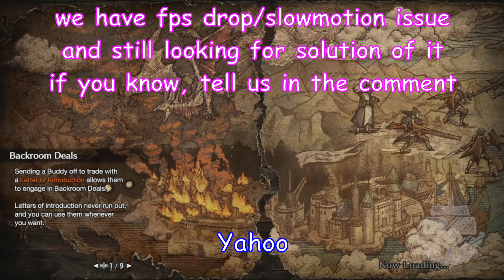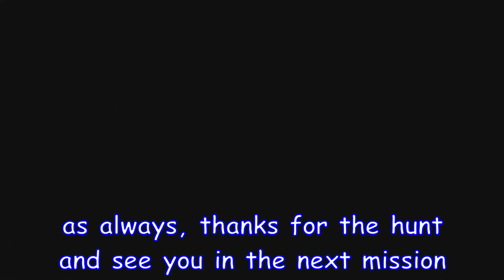Miniature or Smallest Gold Crown Astalos Monster Hunter Rise Sunbreak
This award is the most hated award in monster hunter universe, you need to fight a RNG and maximum effort to get it. but i have trick to make it faster. And this guide is updated version, i have improve the method.

Collect all smallest gold crowns from Large Monster missions. or Shortest Large Monsters.
Collect all largest gold crowns from Large Monster missions. or Longest Large Monsters,

00:00 Quest and Measurement
01:30 Hunt